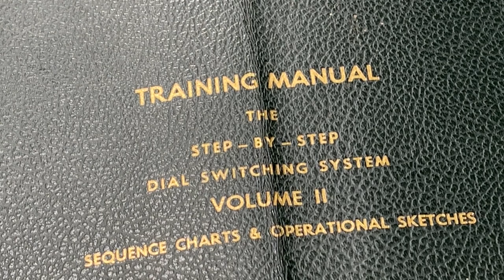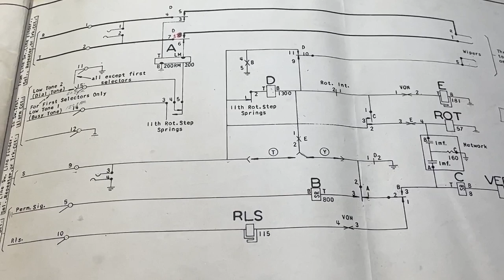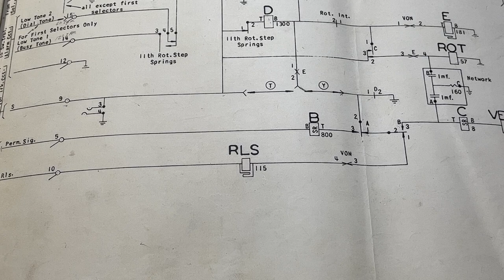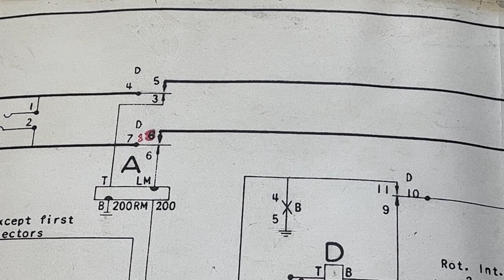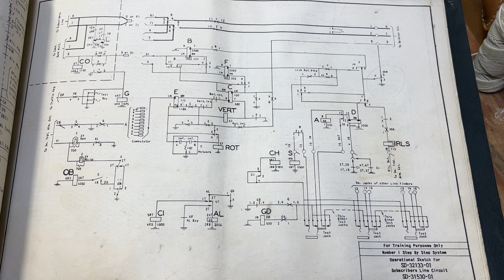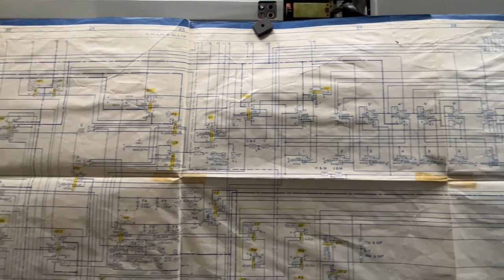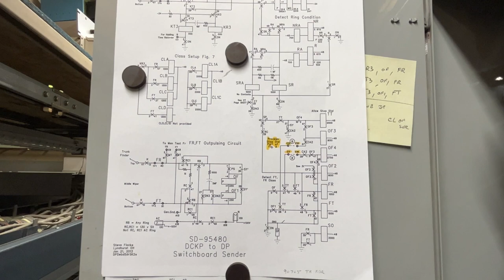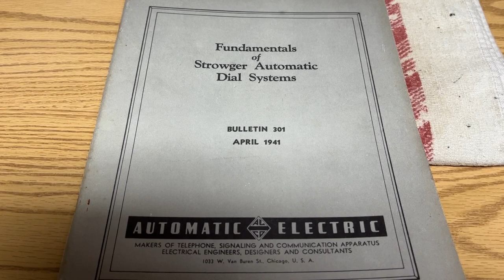Strowger step switch (SXS) demo system overview, for beginner's.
This video covers the basic components required for a Small Strowger step demo. This is intended for someone who my want to build a small step switch demo.